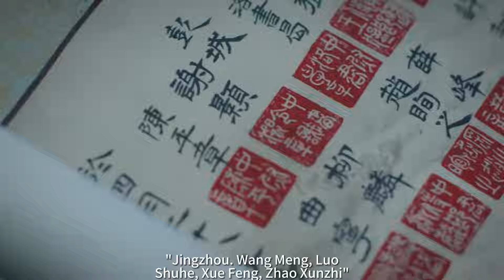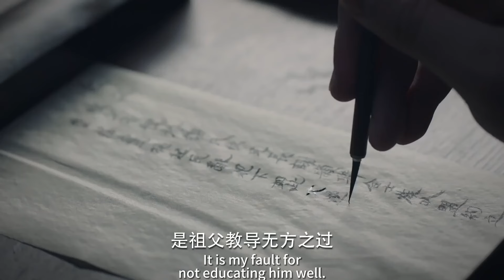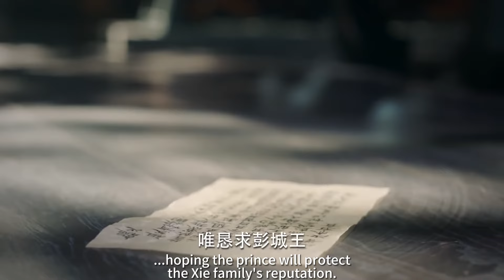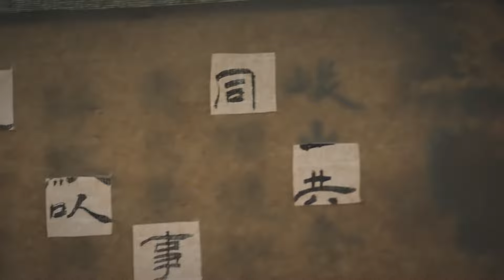速看EP47終於要下線了！謝公帶證據入王府卻離奇死亡？善良王妃偷出證據揭發自己哥哥，驪歌出大招定罪殺父仇人😎｜錦繡南歌/The Song of Glory/古裝/愛情/權謀/李沁/秦昊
▶ 《錦繡南歌》由#李沁、秦昊、蘆展翔 、戚跡、谷嘉誠主演的古裝言情權謀劇。講述劉宋元嘉年間，天下積弊積弱，監政劉義康羽翼未豐，暗中蟄伏。俠女驪歌借太妃壽宴獻舞，借機刺殺劉義康，卻成為劉義康和奸佞陸遠爭奪的棋子。陰差陽錯之間，驪歌成為沈家將門嫡女，並與劉義康聯姻。